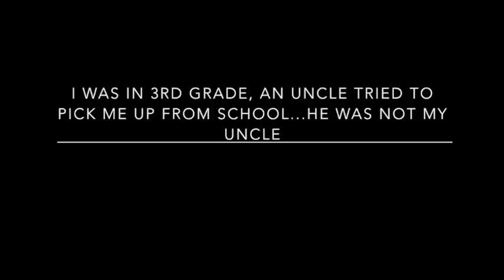3 TRUE SCARY Elementary School Horror Stories Part 2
True horror stories from school. Reddit letsnotmeet creepy horror stories from the internet. True scary stories from the internet. Happened at elementary schools. Elementary school-related reddit stalker stories.

-HorrorStudio1